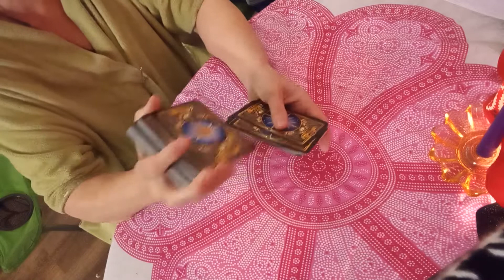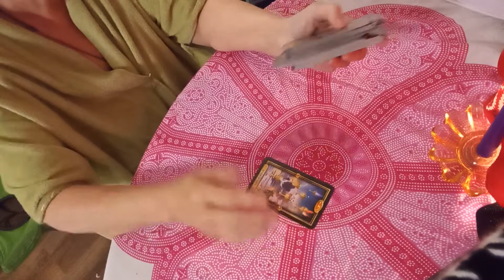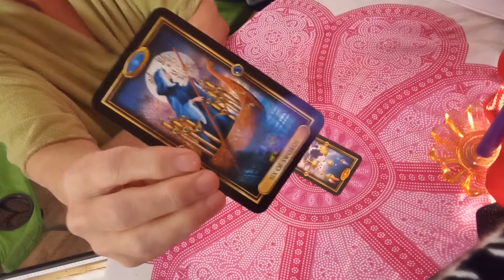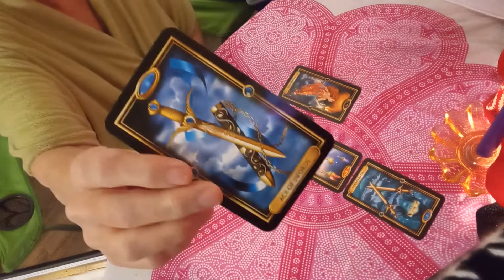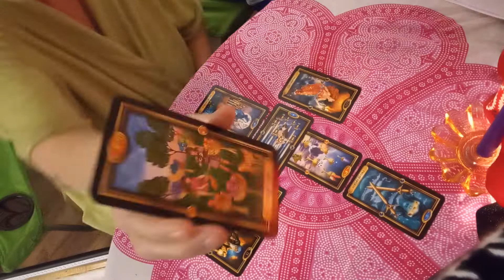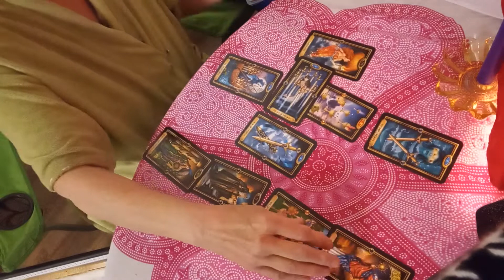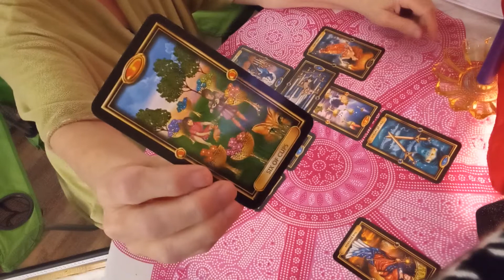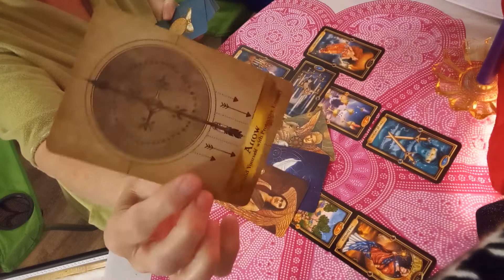State of Texas in America reading "What information is important to know at this time?" 8/10/2022